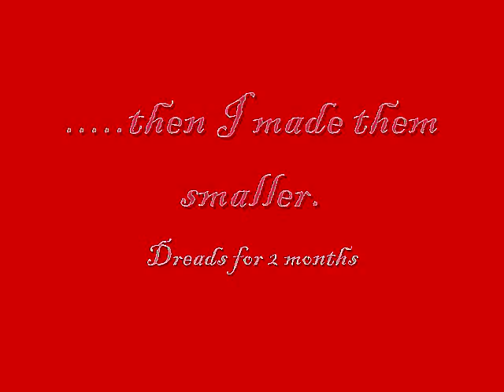My First Hair Video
This is about a year and a half of me growing my hair out